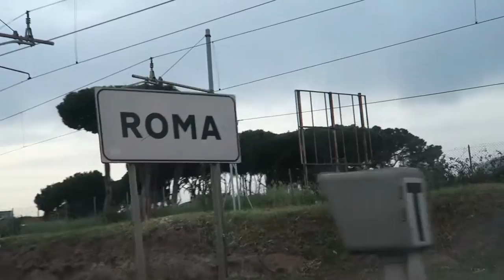ITALY FOOD PORN: STRACCIATA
Stracciata is a fresh cheese very similar to mozzarella, but super super tasty. You could get addicted to it!

Cassino special  ➢ IT'S THIS VIDEO YOU JUST WATCHED